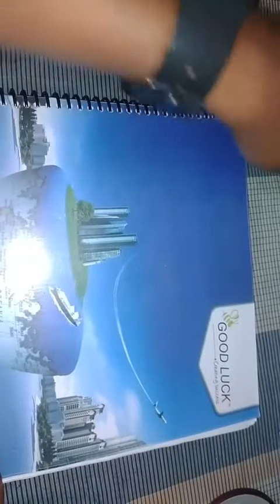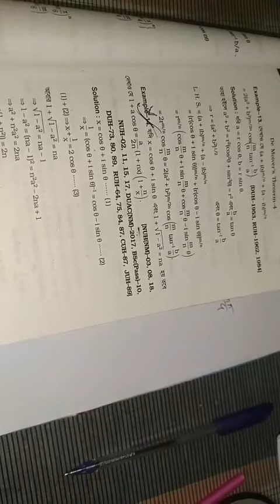Day 26 Nonmajor fundamental of math chapter 4 part 3